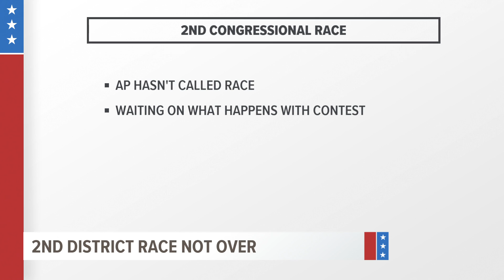Democrat Rita Hart to ask U.S. House to review 2nd Congressional District race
Hart said she will file an election contest with the U.S. House under the Federal Contested Elections Act.